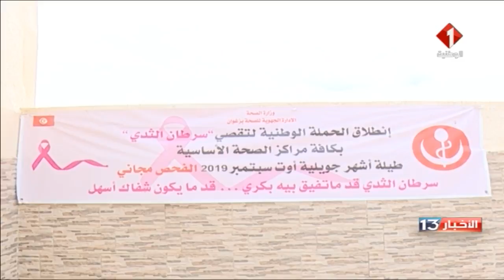نشرة الظهر للأخبار ليوم 25 / 08 / 2019